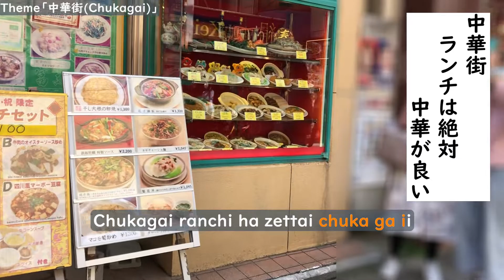【横浜中華街】1日で2万歩歩きました【横浜港】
旅先でコーヒーを飲むのが好きな『こひ丸』です！
今回は「横浜旅」です。中華街や横浜港をひたすら歩いています。
しっかりとギャグ川柳もありますので、ぜひご覧ください！

I'm "Kohimaru" and I like to drink coffee while traveling!
This time is "Yokohama trip". I'm just walking around Chinatown and Yokohama Port.
There is also a gag senryu, so please have a look!